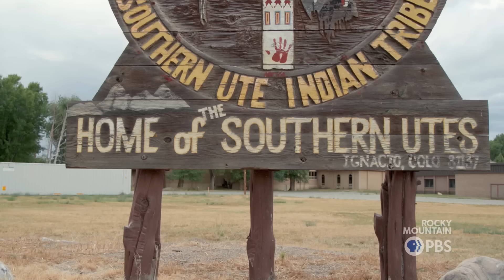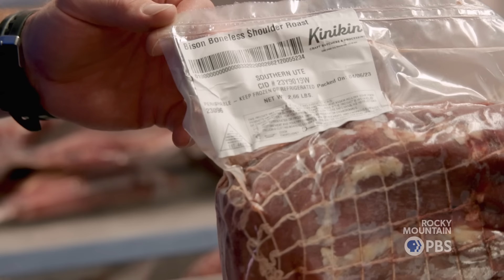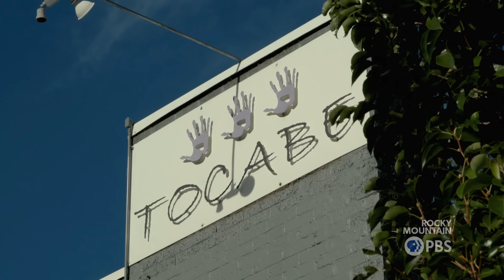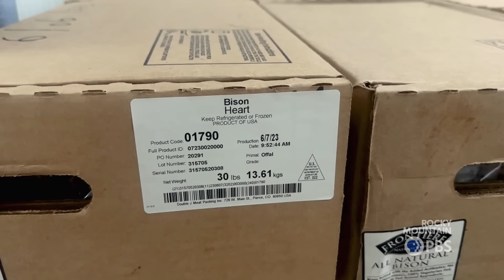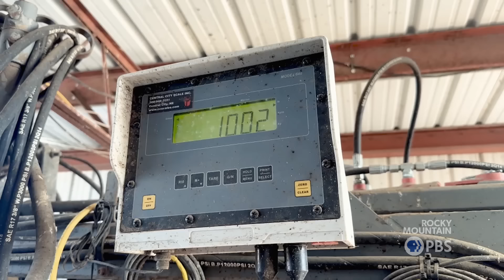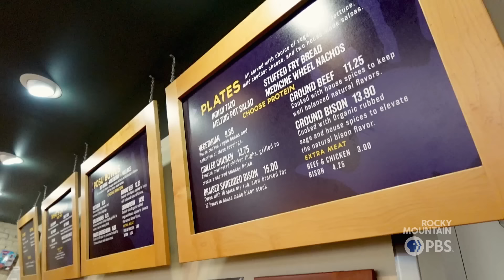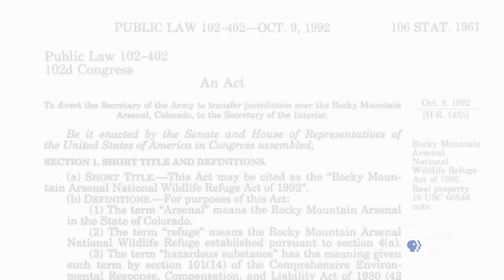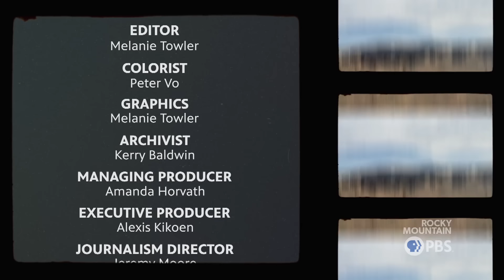Colorado Experience | Return of the Buffalo, Part 2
As the national mammal return to their homelands across the U.S., tribes like the Southern Ute are using their bison herds to feed tribal members. Behind every sacrifice of a buffalo is a cultural learning moment for all who eat bison. At the same time, several groups work to keep this incredible animal thriving into the future.